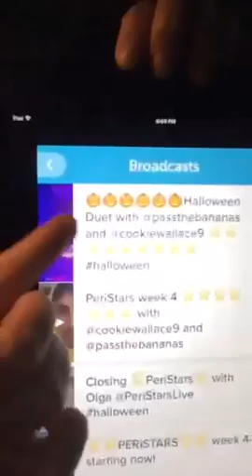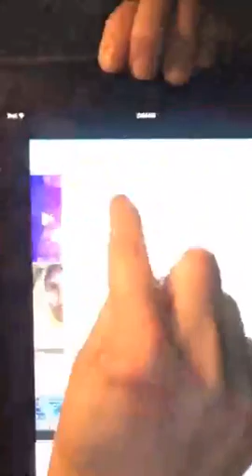Want to see what scopes SHOULD be? Check out @EjLunaOfficial's Halloween scope 🎃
Recorded on 10/31/2015 01:08 AM UTC by PassTheBananas
Santa Clarita
Live viewers: 137